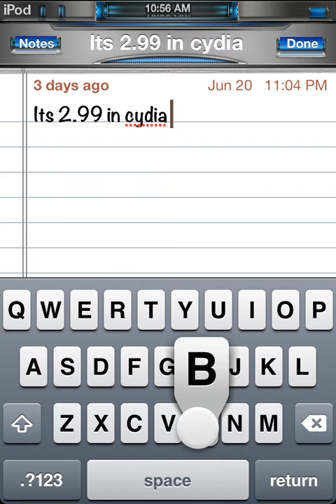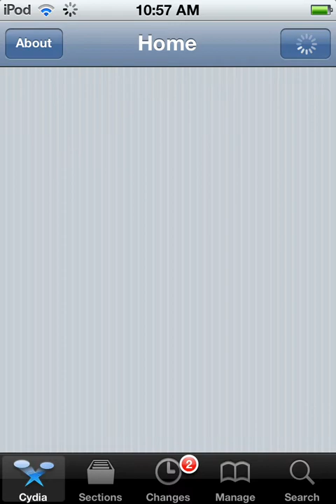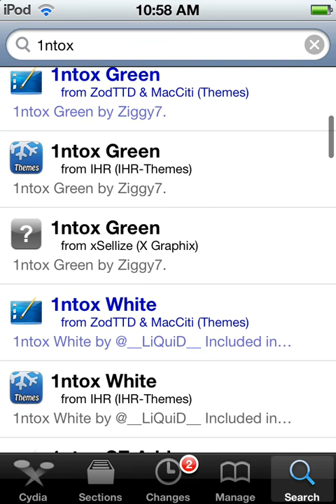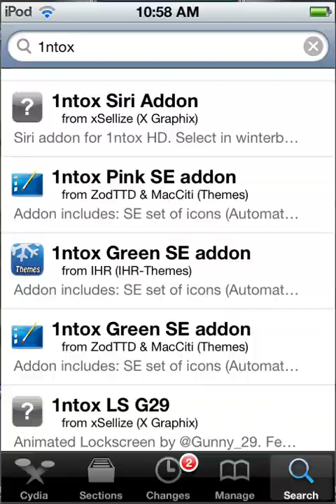New awesome cydia theme (full)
The theme is called 1ntox. It is a full-on complete theme. Its $2.99 in the cydia store, but if you have the xsellize source its free!